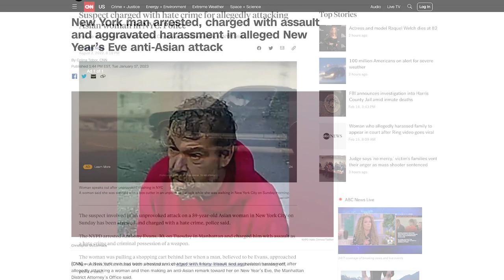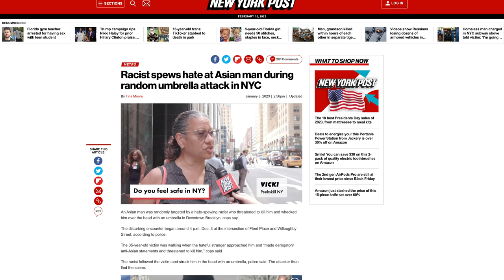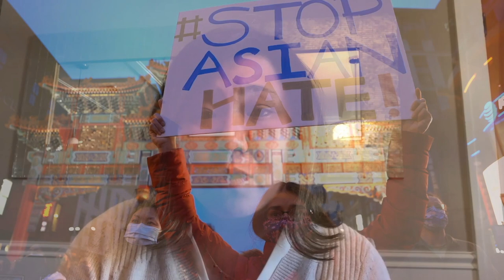A Lunar New Year Celebration State Comptroller DiNapoli's Conversation with Rep Grace Meng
State Comptroller Tom DiNapoli discusses the importance of Lunar New Year with Rep. Grace Meng, her push to get it recognized as a state and federal holiday, and the challenges faced by Asian-Americans in recent years.